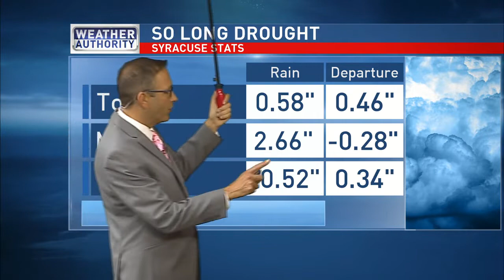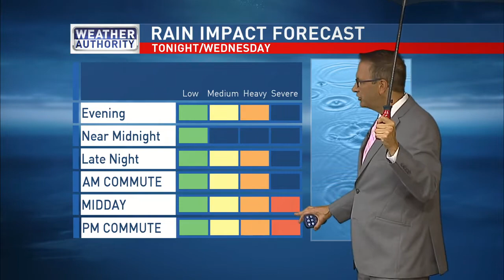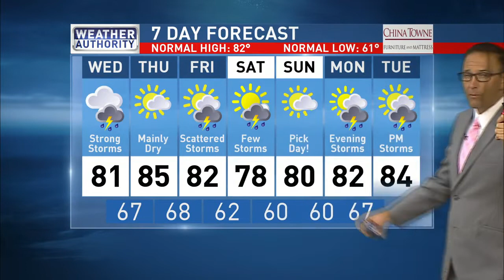Meteorologist Mike Brookins Tuesday Night Forecast 7-24-2018